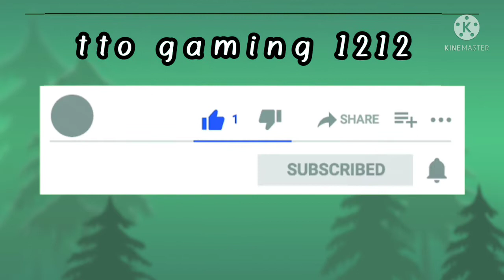story of every ff player must watch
HEY GUYS I AM NEW AT YT PLZZ SUPPORT ME IF I GET BEST RESPONSE IN THIS VEDEO THAN I ALSO UPLOAD PRANKS, GAMEPLAY AND GIVEAWAY ALSO SO PLLZZ I NEED UR SUPPORT